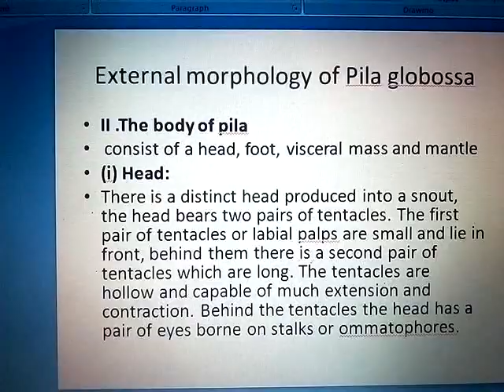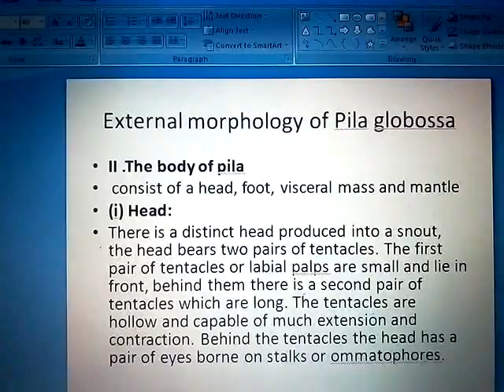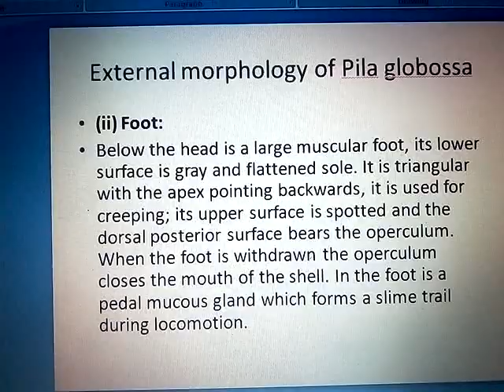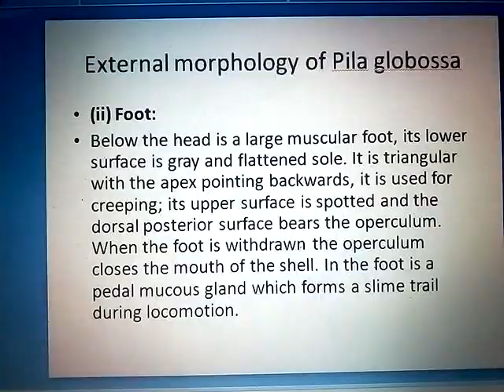external morphology of Pila (apple snail) part 3 by amit devaliya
in this video lecture i discussed body of Pila with head and foot.
B.sc  I year zoology
Paper  I
unit    IV